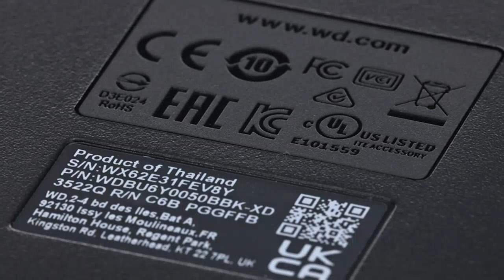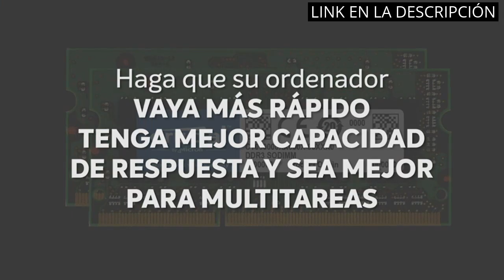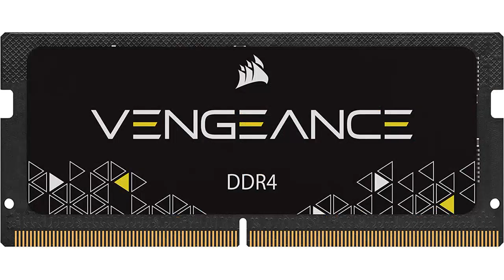Hpe memoire: Descubre los increíbles beneficios de los 4 mejores productos HPE Memoire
✅ Todos los productos

✋  Aquí están descubre los increíbles beneficios de los 4 mejores productos hpe memoire disponibles en el mercado.

🔽🔽🔽 ENLACES DE COMPRA HPE MEMOIRE 🔽🔽🔽

1) WD Elements - Disco duro externo portátil de 5 TB con USB 3.0, color negro

2) Crucial CT8G4SFRA32A - Memoria Portátil RAM 8GB DDR4 3200MHz CL22 (o 2933MHz o 2666MHz)

3) Kingston FURY Beast RGB 16GB (2x8GB) 3200MHz DDR4 CL16 Memoria para Ordenadores de sobremesa Kit de 2 KF432C16BBAK2/16

4) Corsair Vengeance SODIMM 32GB (1x32GB) DDR4 2666MHz CL18 Memoria para Portátiles/Notebooks - Negro

00:00 - Intro
00:06 - 1) WD Elements - Disco duro externo portátil de...
00:46 - 2) Crucial CT8G4SFRA32A - Memoria Portátil RAM 8GB DDR4...
01:36 - 3) Kingston FURY Beast RGB 16GB (2x8GB) 3200MHz DDR4...
02:16 - 4) Corsair Vengeance SODIMM 32GB (1x32GB) DDR4 2666MHz CL18...
02:42 - Outro